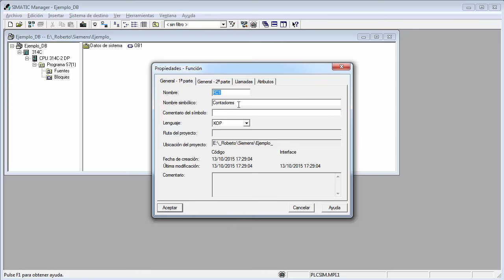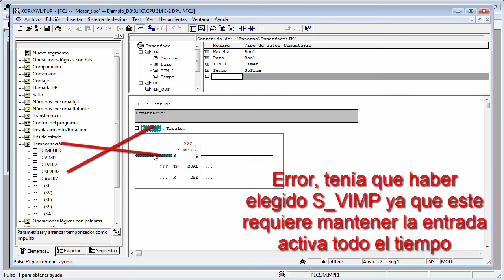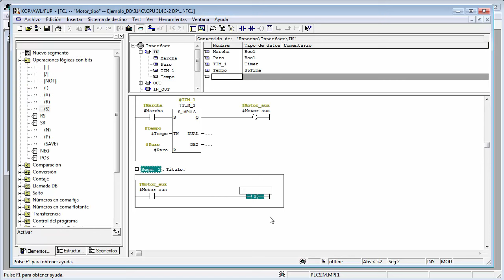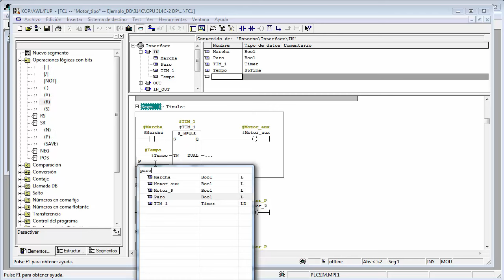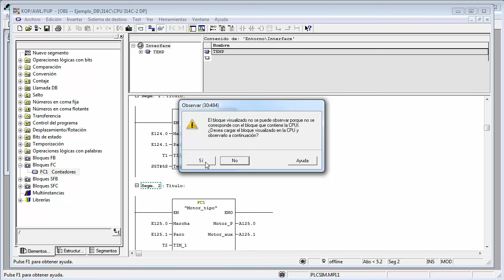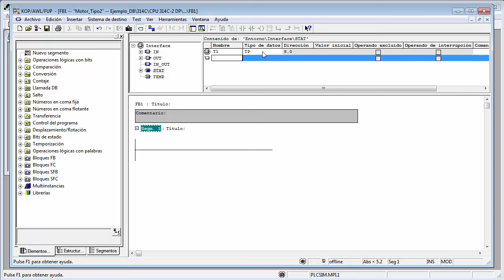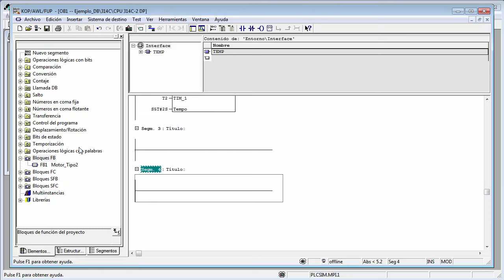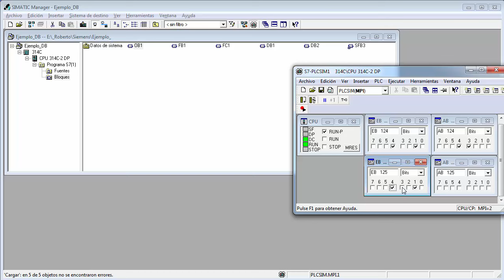Plantillas FC y FB en Siemens S7-300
Creación de plantillas en funciones FC y bloques de función FB, incluyendo temporizadores, con Simatic S7-300 en Step 7.